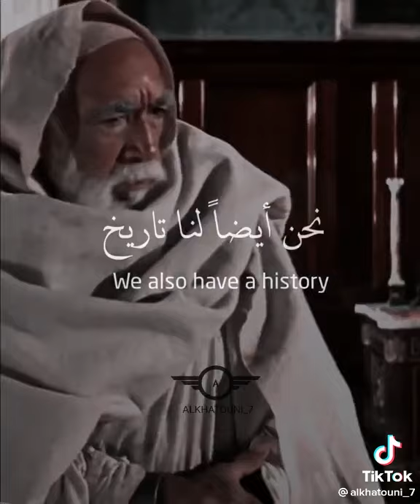The great history of Libya, Omar Al-Mukhtar, the sheikh of martyrs.